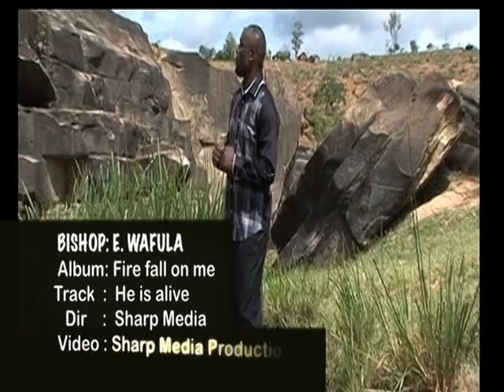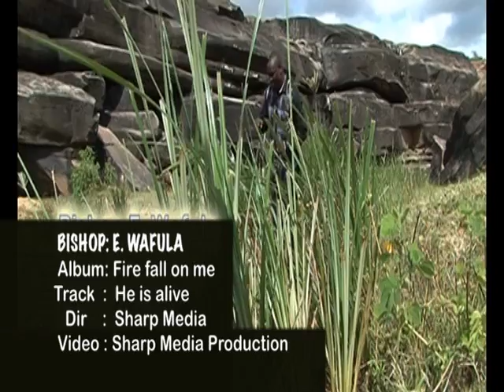Bishop Wafula He Is Alive Official Video